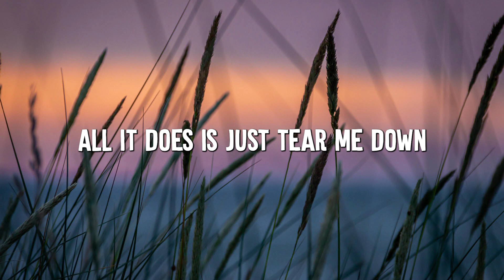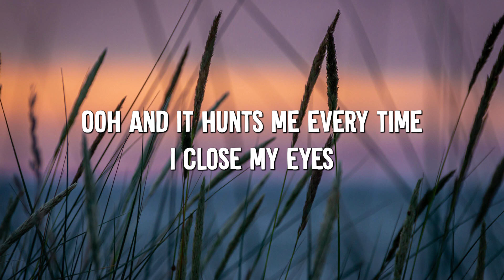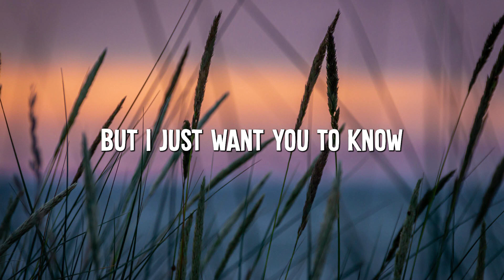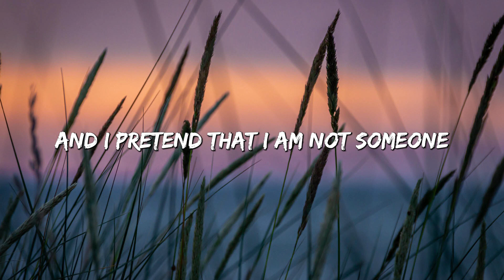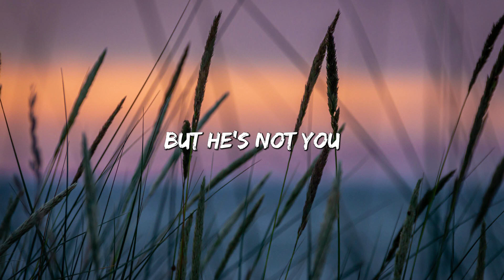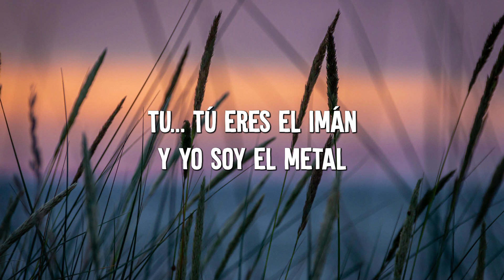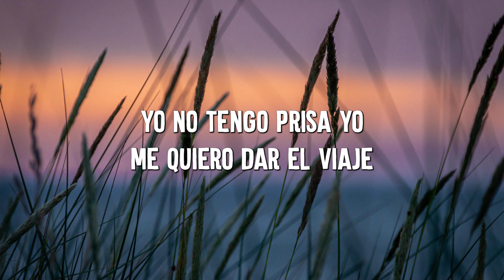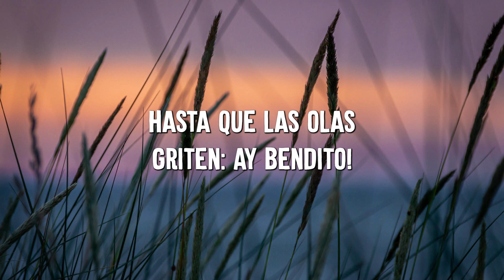When I Was Your Man - Bruno Mars (lyrics) | Alan Walker & Emma Steinbakken, Luis Fonsi...(MixLyrics)